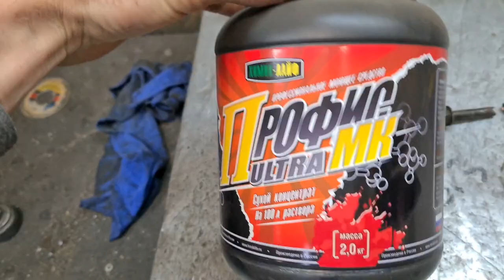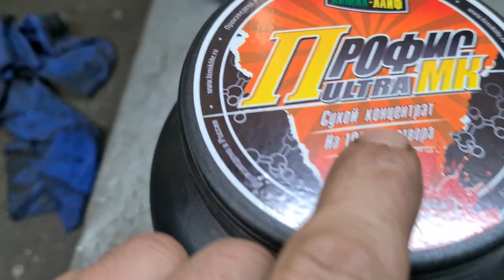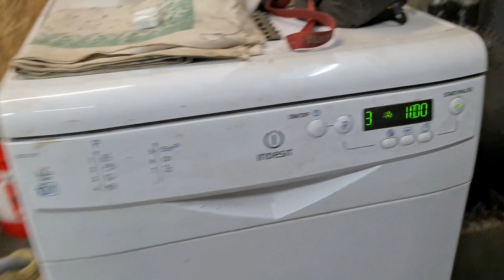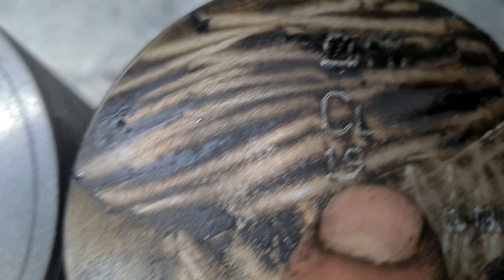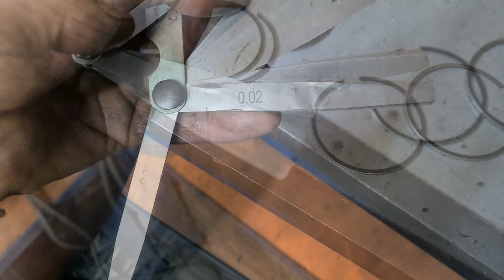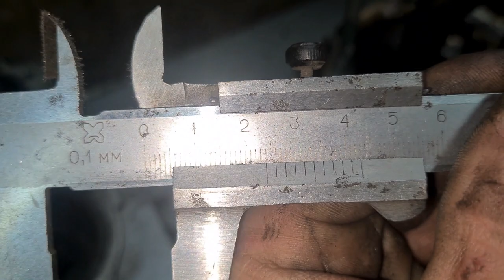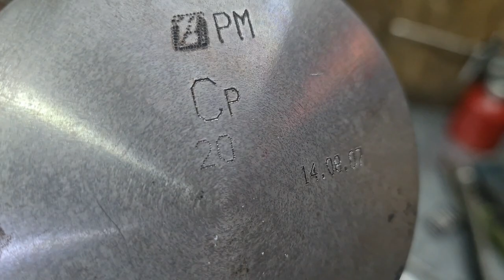Дефектовка двигателей БУРАН г.Казань и п.Харп_Мойка ДВС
Средство для мойки деталей Профис-МК-ULTRA , вся информация и заказ на офицальном сайте